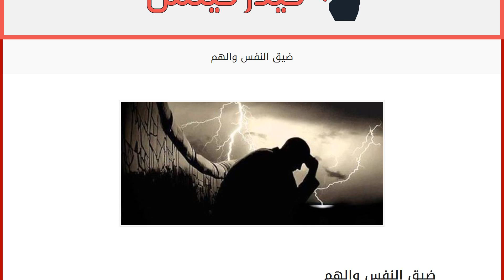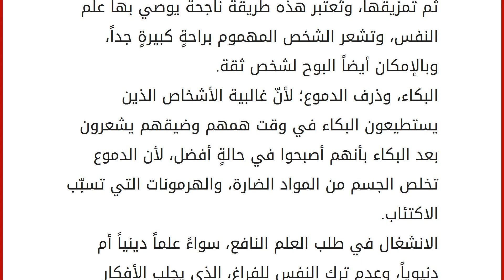ضيق النفس والهم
إقراألمقال كاملا :
ضيق النفس والهم من أكثر المشاكل النفسيّة انتشاراً، خصوصاً في الوقت الحاضر؛ حيث يشعر المرء بعدم الراحة، وفقدان الرّغبة في الحياة، وكثرة الانشغال والتفكير في الهموم، وإهمال النفس، والشعور بأنفاس متقطّعة، وضيق في الصدر، حتى إنّ بعض الأعراض النفسية ترتبط بأعراضٍ عضويةٍ كثيرة كالصداع، والشعور بالدوار، وغيرها من الأعراض التي يكون منشؤها نفسيّاً بحتاً ناتجاً عن كثرة التفكير، ممّا يولّد الشعور بالحزن، وفقدان القابلية لمواصلة الحياة بشكلٍ طبيعي، وكأنّها أصبحت بلا جدوى. طرق التخلص من ضيق النفس والهم
هناك عدة طرق للتخلص من ضيق النفس الهم، والتخلص من الأعراض المزعجة المرافقة لهما، ومن أهم الطرق ما يلي: الإكثار من ذكر الله سبحانه وتعالى، والتقرب منه، والقيام بالعبادات على أكمل وجه، خصوصاً الصلاة التي تُعتبر أهمّ طريقة للتخلص من الهم وضيق النفس، فبذكر الله سبحانه وتعالى تهدأ النفس والروح